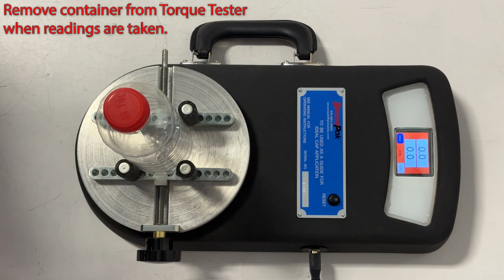Digital Torque Tester Demonstration Video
Our Digital Torque Tester is a digital upgrade to our analog Spring Torque Tester. With our digital torque gauge, you can easily and accurately measure and read bottle cap tightness. The digital unit holds the peak reading for about 20 seconds for easy recording.